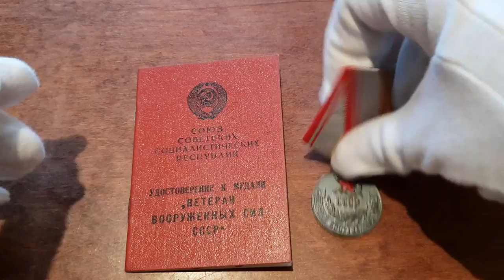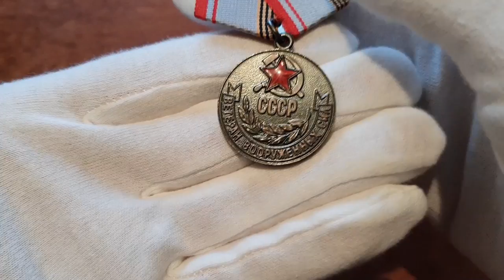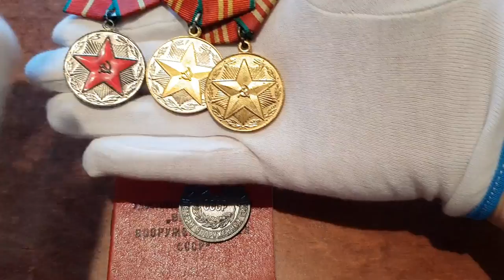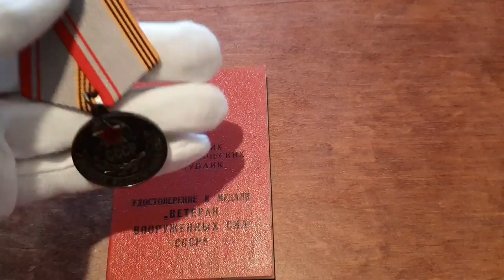Медаль ветеран вооружённых сил ссср.Где выгоднее продать.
Покупаю ДОРОГО Медали,ордена,знаки на винтах,учеьные ромбики(поплавки).Школьные медали до 1960г.Кортики.